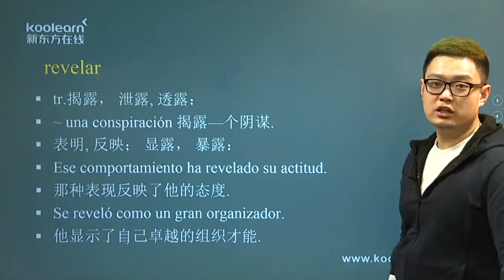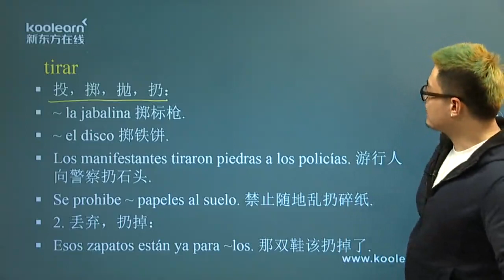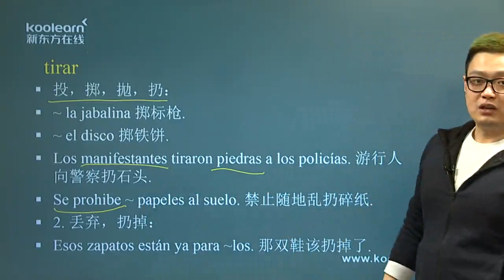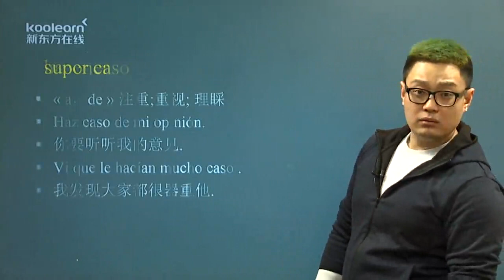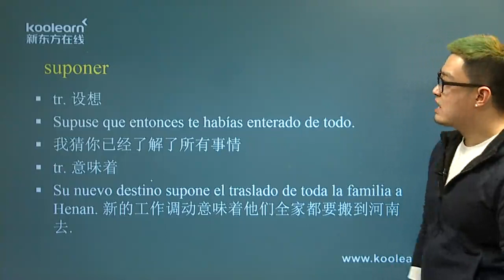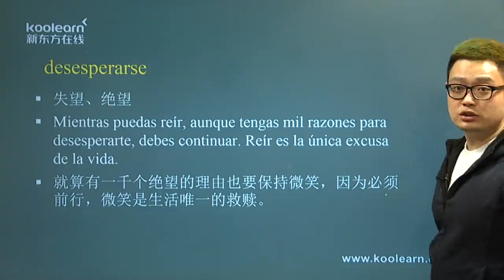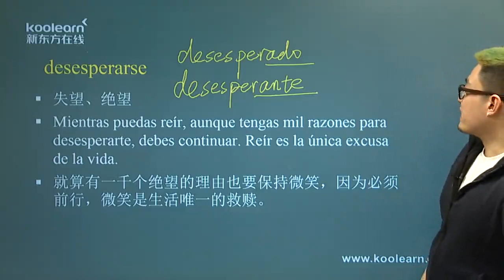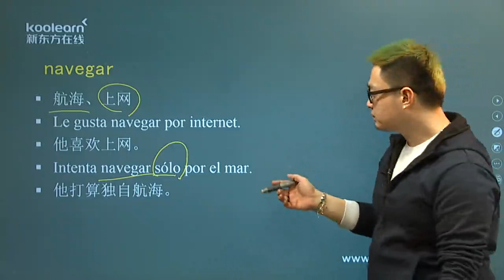3 6 7 Texto2 单词（二）revelar navegar